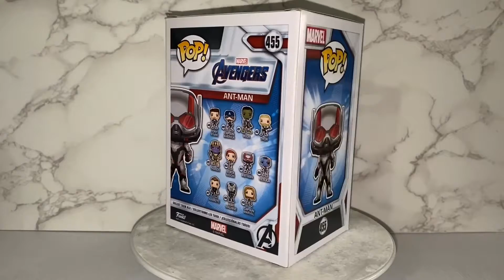Marvel | Avengers Ant-Man 455 FUNKO Pop!